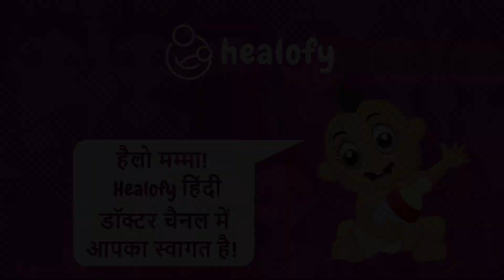प्रेगनेंसी में योनि-प्राइवेट पार्ट के बाल हटाएं/Remove Unwanted Vaginal Hair/Yoni Ke Baal Kaise Kate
अगर आपको वीडियो से मदद मिले, तो लाइक, कमेंट और शेयर ज़रूर करें।

इन लिंक्स पर क्लिक करके डॉक्टर से जानें:
1. Pregnancy में बार-बार पेशाब आना कारण-उपाय
2. क्या प्रेगनेंसी में थायराइड, डिलीवरी के बाद ठीक हो जाएगा
3. Pregnancy me pasli me dard kyu hota hai